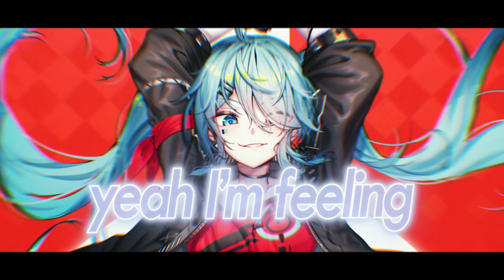Nightcore - I'm Good (Blue) - Lyrics/Sped Up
🎶 Song Information
Artist: What The Phonk & 6SIXSIX
Song: I'm Good (Blue)
Genre: Phonk, EDM, Electronic

✏️ Picture Information
Picture Artist (イラストレーター) : QYS3

🌼 Chino